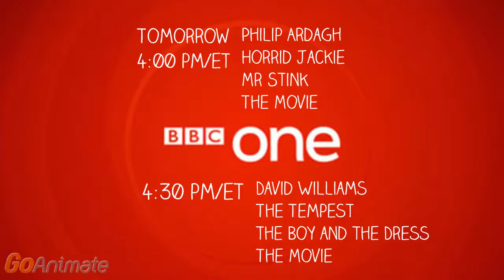Philip Ardagh Horrid Jackie Mr Stink The Movie Promo (1996)